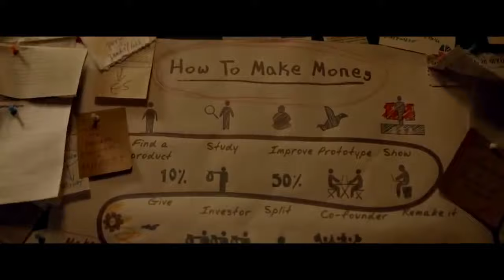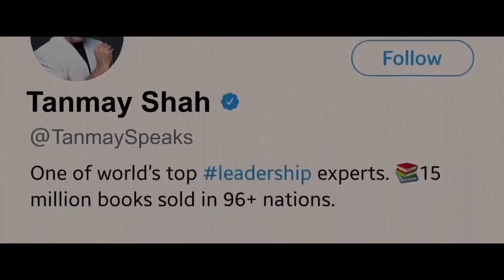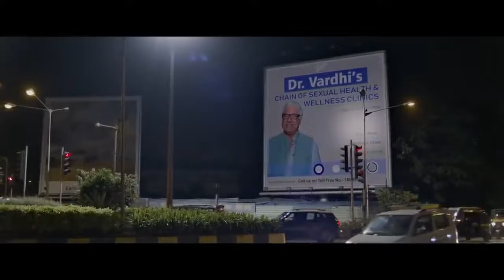Full New Bollywood HD Movie Hindi 2020 | RajKumar Rao | Made in China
New South Dubbed Movie 2020,

new released full hindi dubbed movie 2020 new superhit movie 2020

2020 New Released Full Hindi Dubbed Movie | New Movie 2020 | Action Movie 2020 | Romantic Movies | Comedy Movies